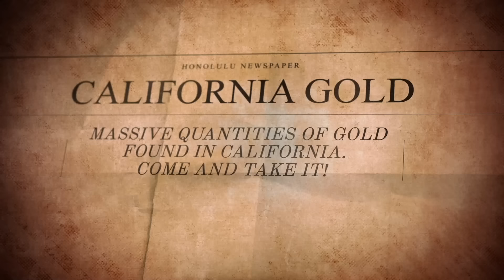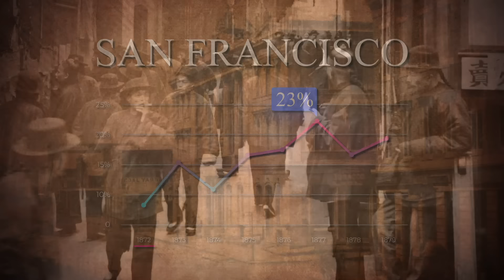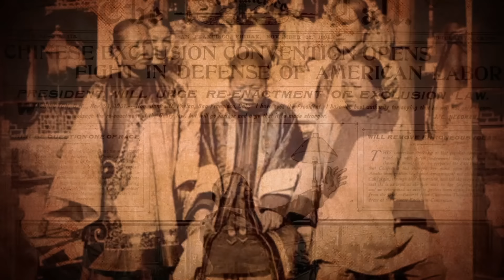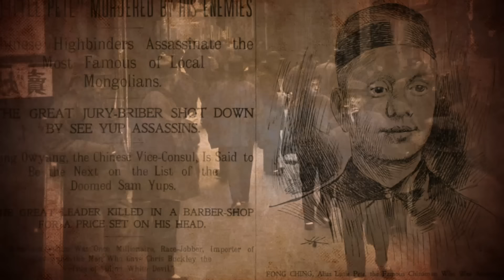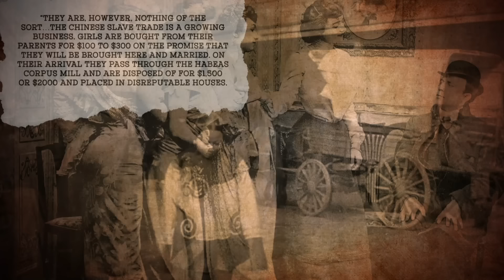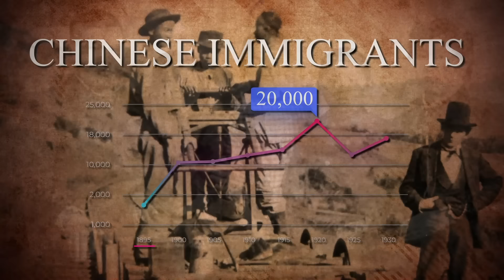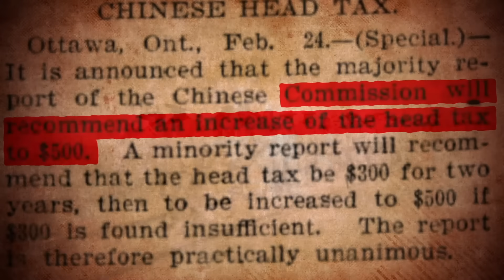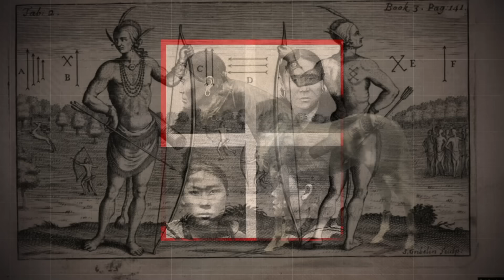A “Normal” Day for The Chinese on The American Frontier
Life for the Chinese was not easy coming to America. As a matter of fact it was everything but that. They came to America in search of opportunity. What challenges did they face? Who were the Tongs of China town? What was life like for the Chinese assimilating into the American Frontier? Would they embrace the Wild West?